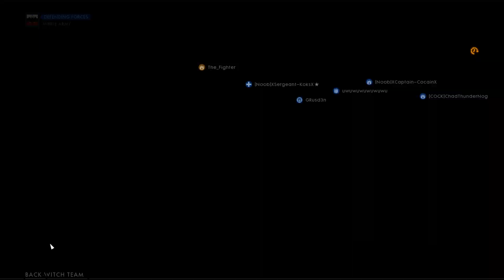Battlefield 1 in 2022 (Multiplayer Gameplay) Just Enjoy.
Battlefield 1 Multiplayer Gameplay Commentary
Give Me Your Heart , Watch And Enjoy  😍💣🎶